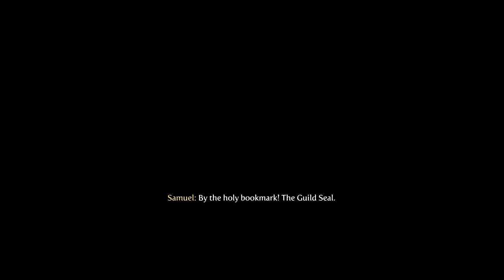Fable 3: Part 9 - The Library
Let's go read some books!